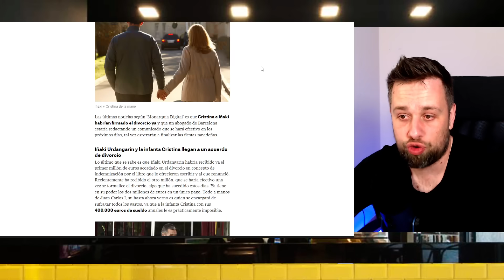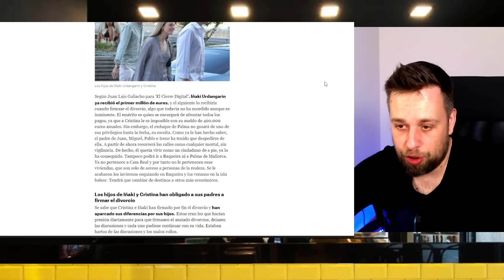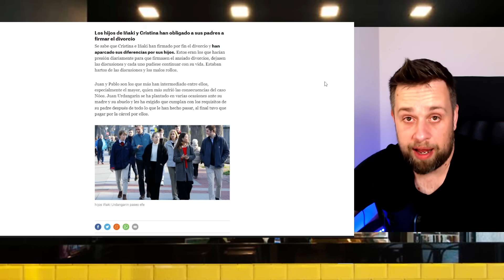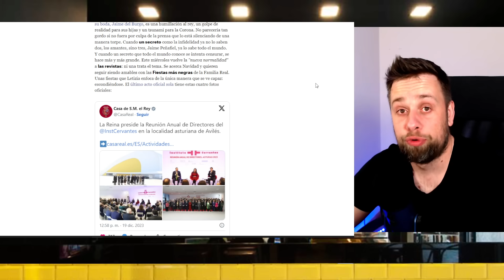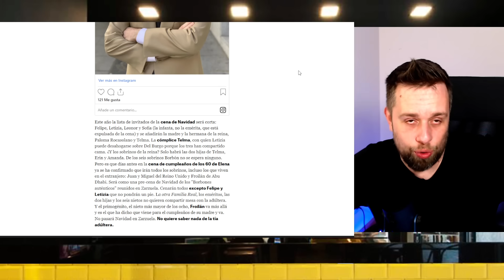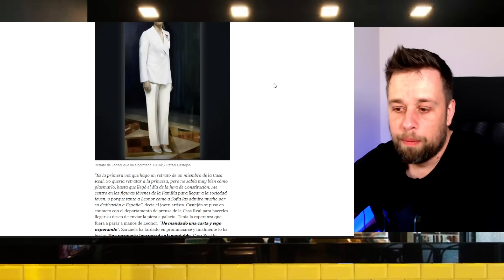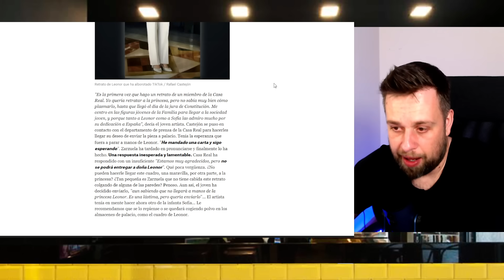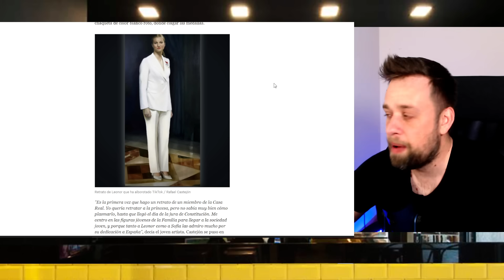🔴¡SE HA LIADO! QUIEREN EXPULSAR a Letizia de ZARZUELA por Jaime del Burgo y Felipe VI con DOÑA Sofía